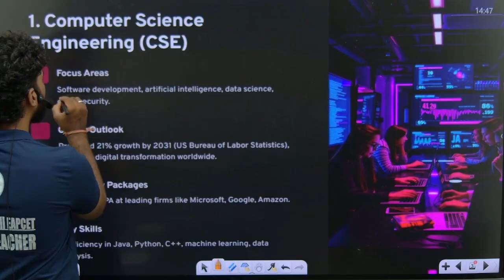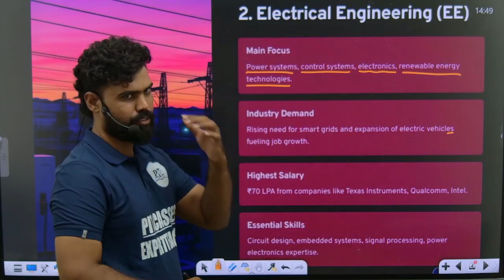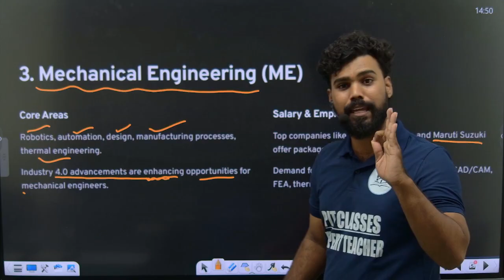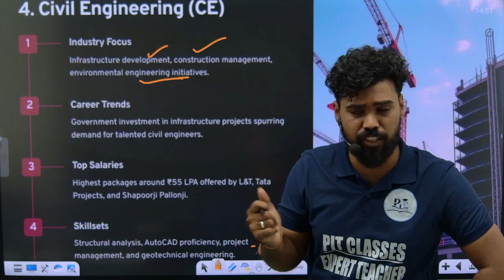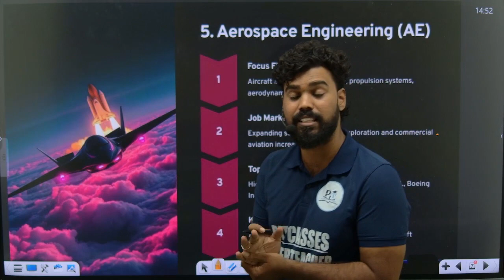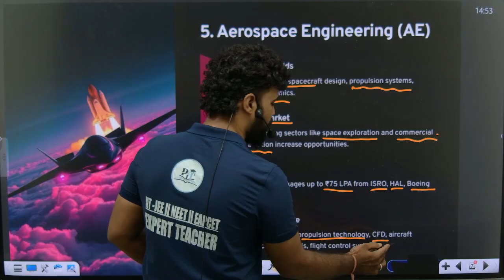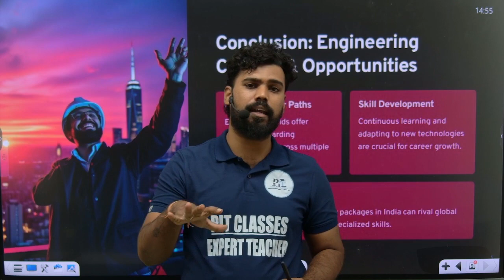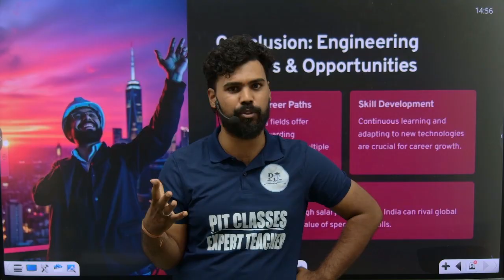Top 10 Future Engineering Courses That Will Change the World (2025-2030)"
🚀 **Top Engineering Courses That Will Change the World (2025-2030)** 🚀

In this video, we break down the **most future-proof engineering degrees** that will dominate the job market, from **AI & Robotics to Space Tech and Bioengineering**. If you're a student or professional looking to future-proof your career, these are the fields you MUST consider!

🔹 **#1 - Artificial Intelligence & Machine Learning Engineering**
🔹 **#2 - Renewable Energy Engineering**
🔹 **#3 - Biomedical & Genetic Engineering**
🔹 **#4 - Aerospace & Space Engineering**
🔹 **#5 - Quantum Computing Engineering**
🔹 **#6 - Nanotechnology Engineering**
🔹 **#7 - Cybersecurity Engineering**
🔹 **#8 - Environmental & Climate Engineering**
🔹 **#9 - Robotics & Automation Engineering**
🔹 **#10 - Neuroengineering (Brain-Computer Interfaces)**